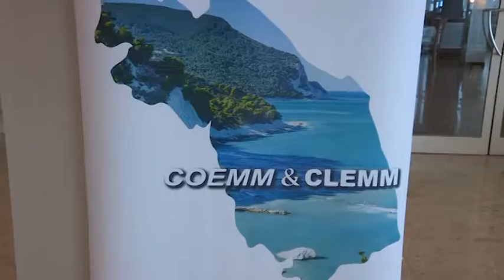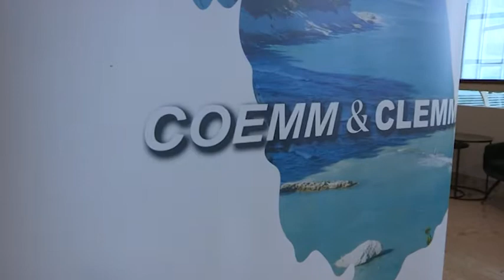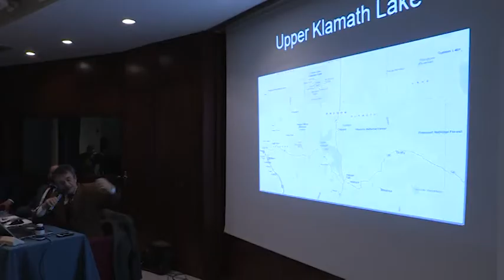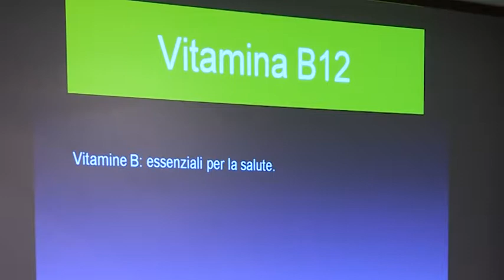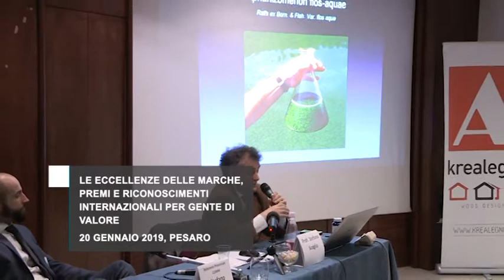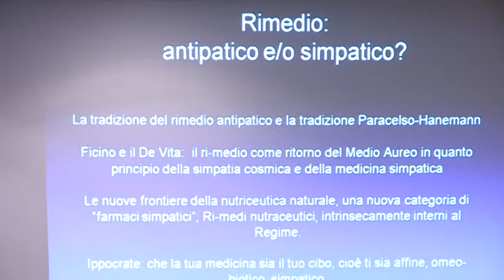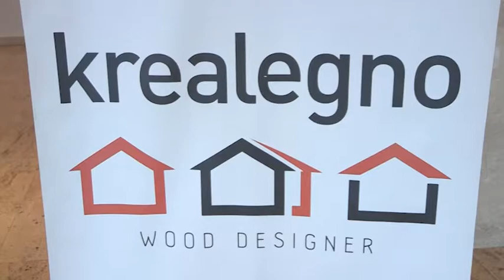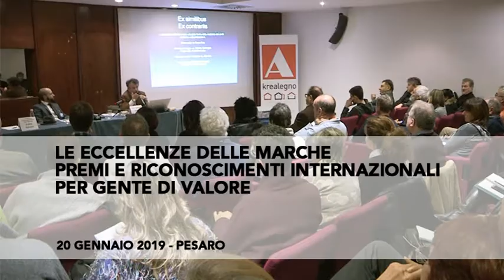Le eccellenze delle Marche - Premi e riconoscimenti internazionali (20 gennaio 2019)